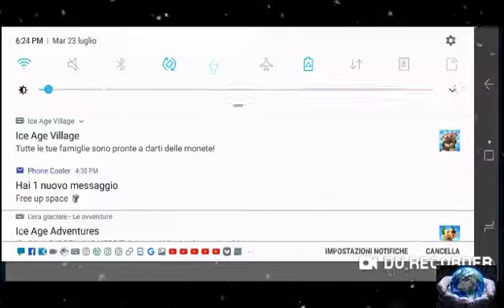L'era glaciale le avventure ep 16sblocchiamo la baia sempre avanti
Del LERA glaciale 2 le avventure o paura che conquesta  neve poca poca nel LERA GLACIALE rischia il disgelo